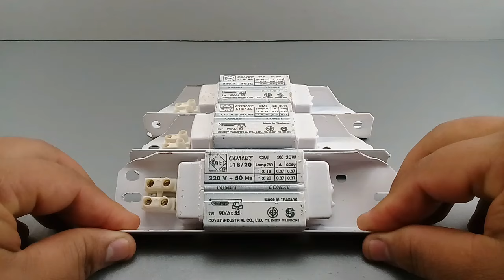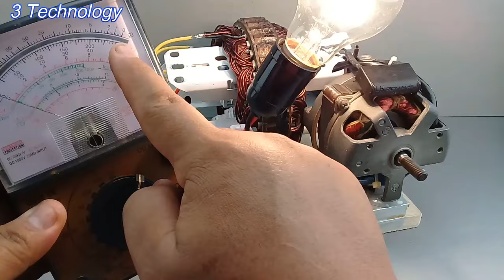How to Generate 240v 15kw Electricity Energy Free 100%